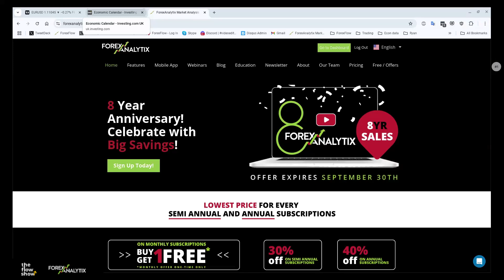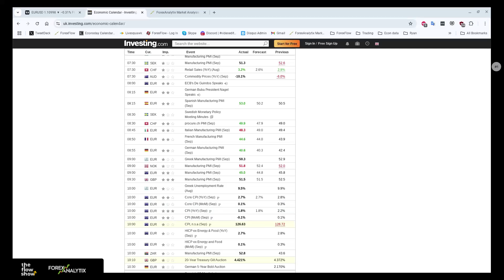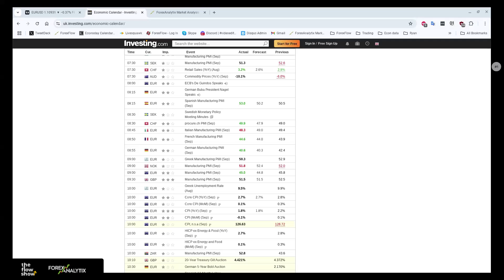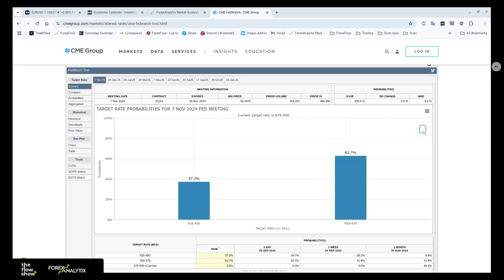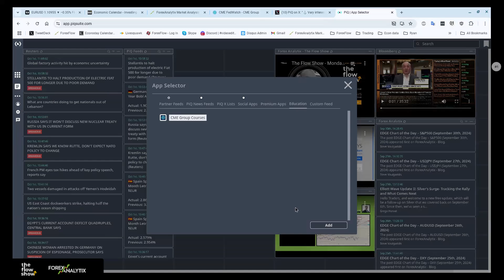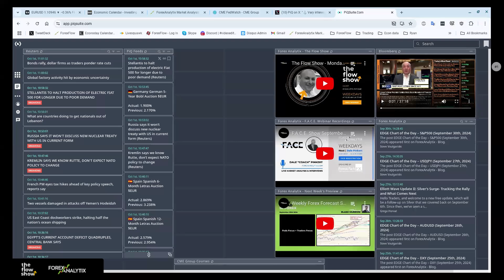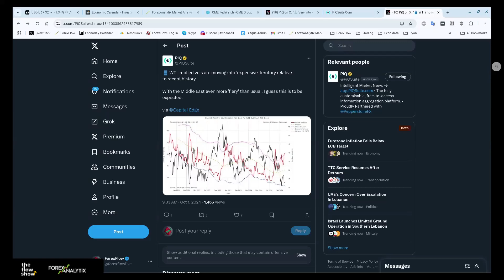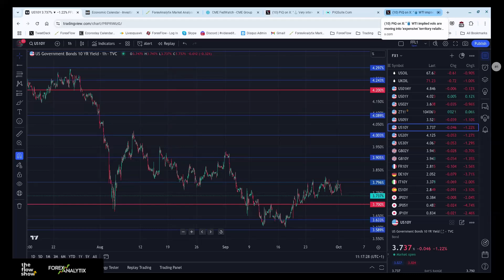The Flow Show - Tuesday 1st October 2024 - Yen pairs hammered in new quarter flows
Out with the old, in with the old was the early theme today. Good old volatility prevails in yen pairs and USDJPY went from a low yesterday of 141.65, to 144.53 before Mr 8am Man woke up to send it lower. It's important to know that end of month flows can turn into new month flows too.

Meanwhile, at the ECB, an October cut seems like a done deal now. We go over the reasons why.

Watch today's show with myself, Ryan Littlestone, and special guests, Ryan Paisey from PiqSuite and Michael Brown from Pepperstone.